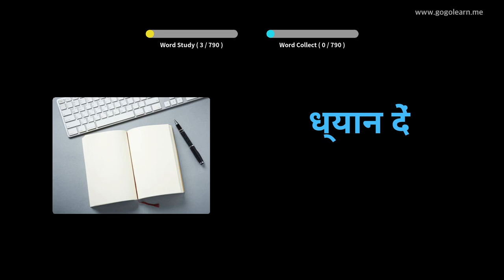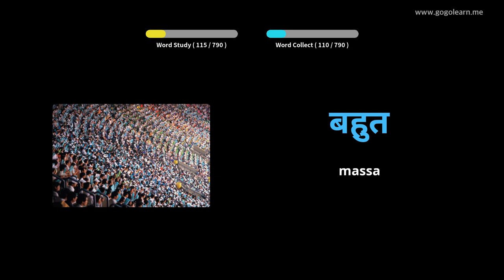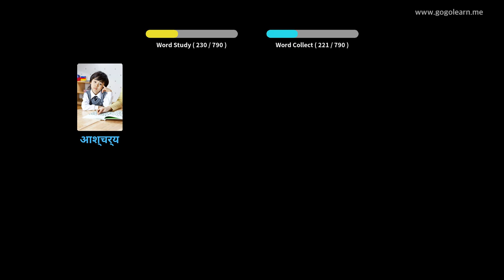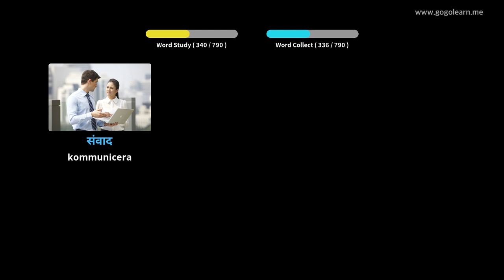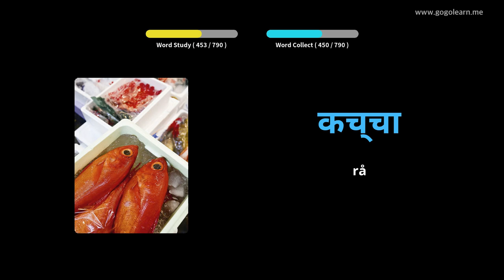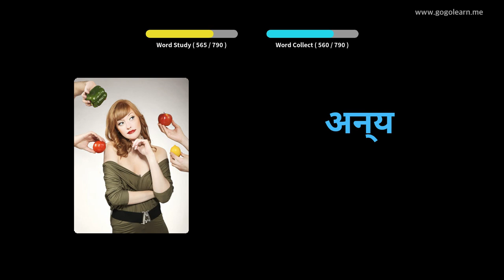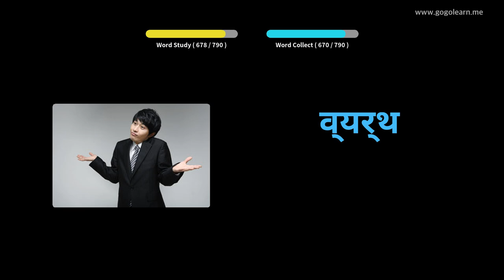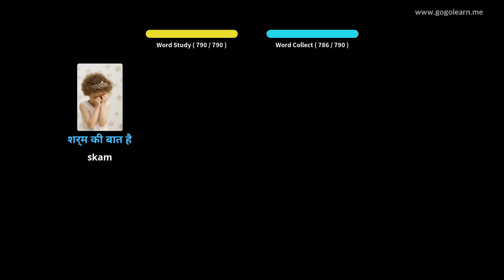Lär Dig Hindi Genom Bilder |Hindi Ordförråd Grundskola 2 | Golearn